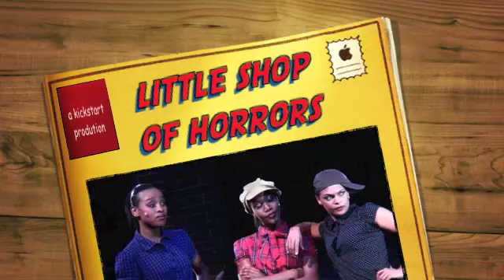Somewhere Thats Green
KickstArt presents, 'Little Shop of Horrors', performed at the  Elizabeth Sneddon Theatre in 2009 directed by Steven Stead and set design by Greg King. Starring Lisa Bobbert, Bryan Hiles and Peter Court.